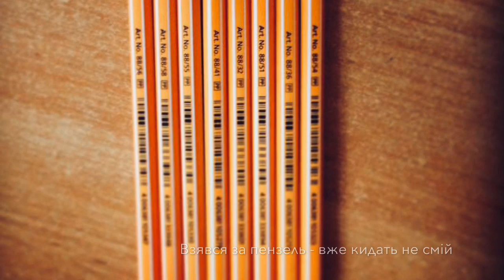Олександр Лук'яненко - В тісняві правил, під модними ношами